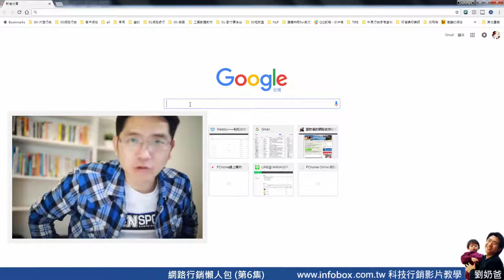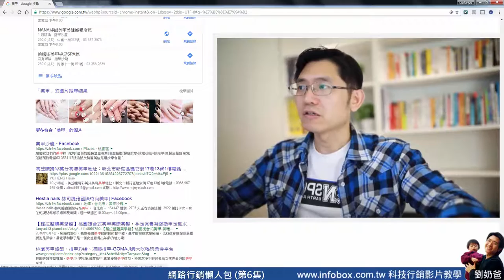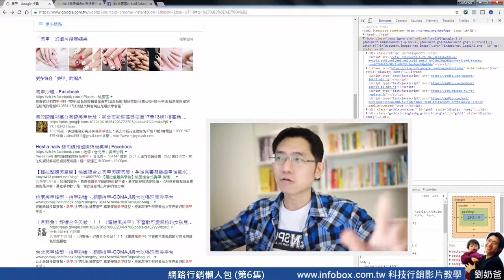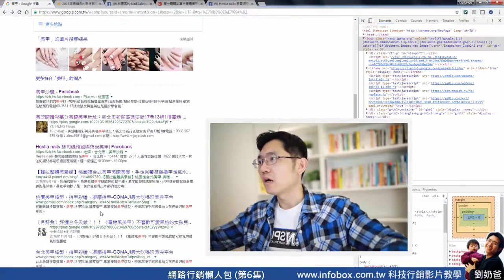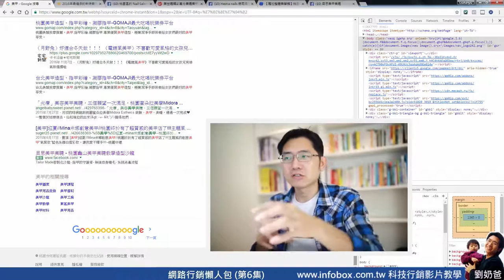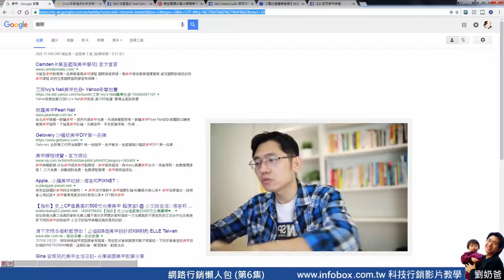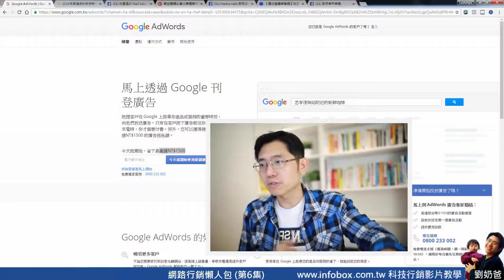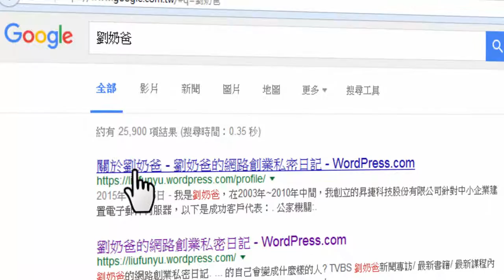網路行銷懶人包(6) GOOGLE ADWORDS 關鍵字廣告與seo